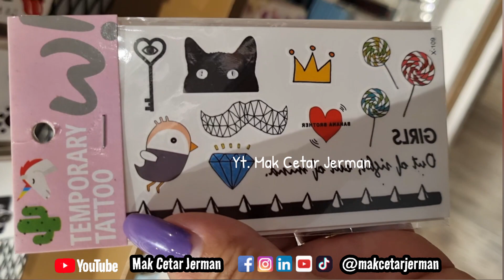SHOPPING DI MALL TERBESAR KE 2 DI INDONESIA